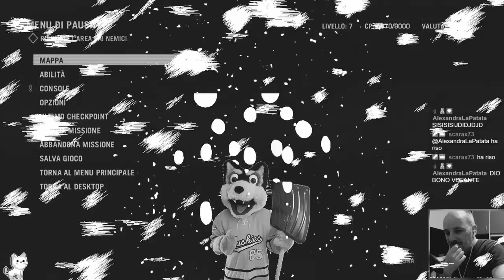Roger Stiller Best of Twitch 🇮🇹 #01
Ecco qualche clip del mio canale, giusto per farvi un'idea di cosa vi aspetta se passerete a trovarmi.

Vi aspetto tutti i giorni su twitch alle 15.30! Retrogaming e Gaming!

✔ Il mio link per acquistare su Amazon
✔ Amazon Wishlist

✔ La mia capture card principale - Razer Ripsaw HD
✔ La mia capture card economica
✔ Il mio tablet (Bianco)
✔ Il mio tablet (Nero)
✔ Controller Sega Saturn Wireless Retrobit
✔ La mia SD Card (64 GB)
✔ La mia SD Card (128 GB)
✔ La mia SD Card (256 GB)
✔ Lampadina Wifi Multicolor Compatibile Alexa & Google Home